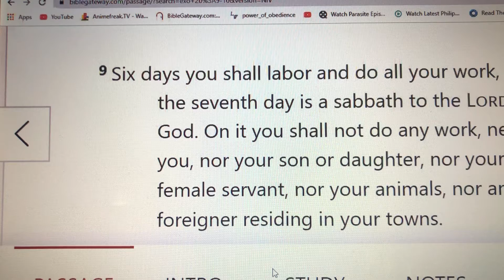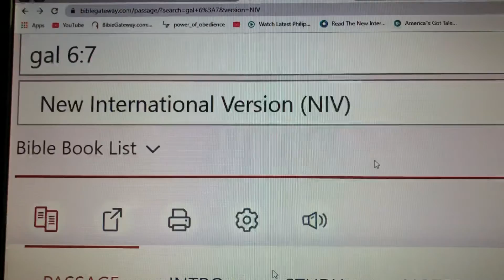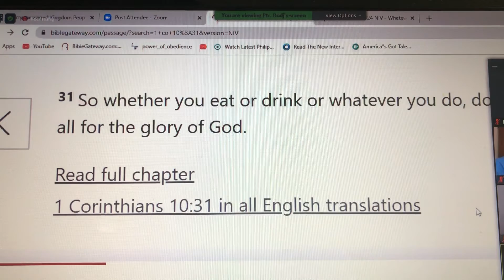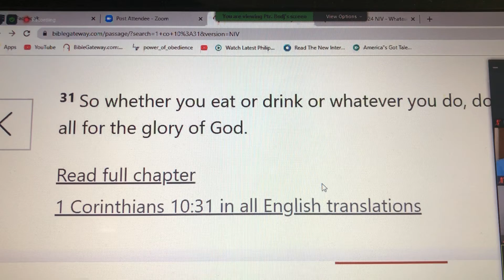MIDWEEK SERVICE EXODUS 20:10 /PART 2, /Crissy Palermo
I invite to everyone to join every Wednesday & Friday vea ZOOM,,especially po Yong mga andito sa Doha Qatar,,,Please watch , like, comment, share and don’t forget to subscribe to my channel @Crissy Palermo.,,,God bless us all.